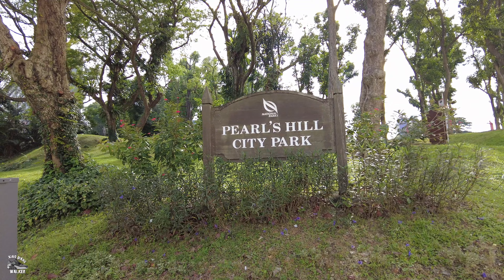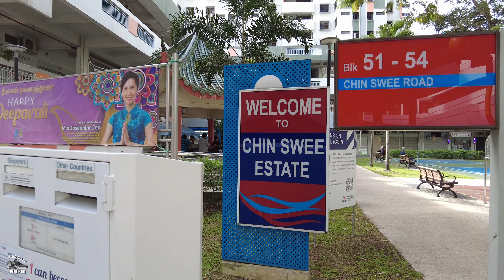[ 4K ] Singapore | Pearl's Hill City Park | March 2022